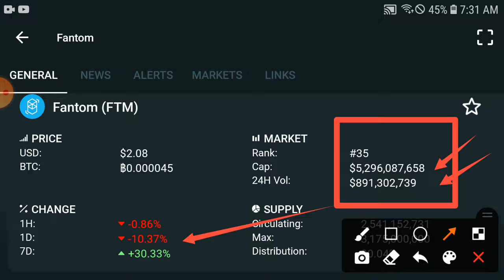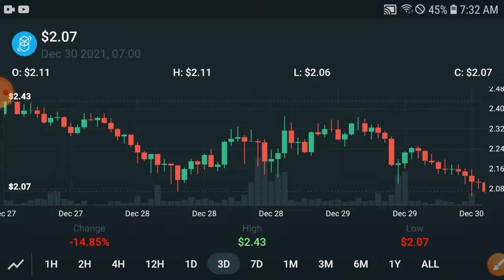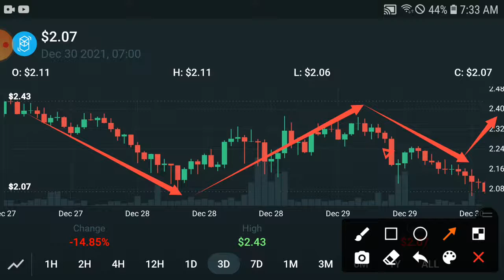Fantom Big Pump! || FTM Price Prediction Update! FTM Today News and Analysis